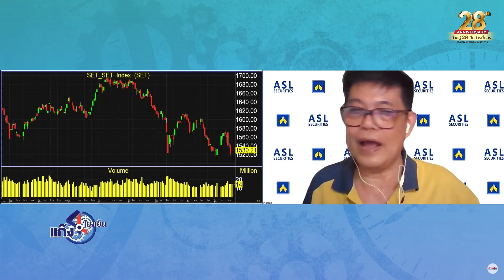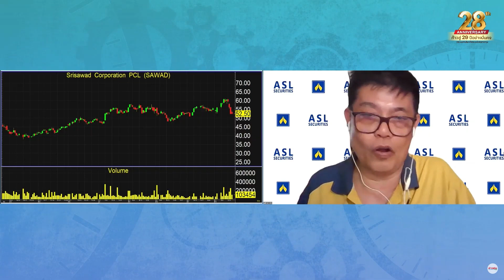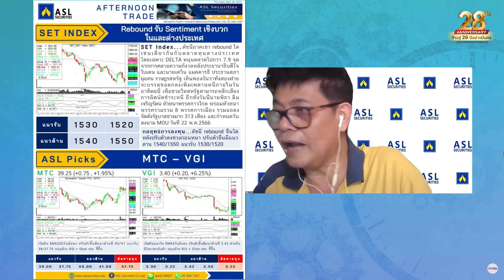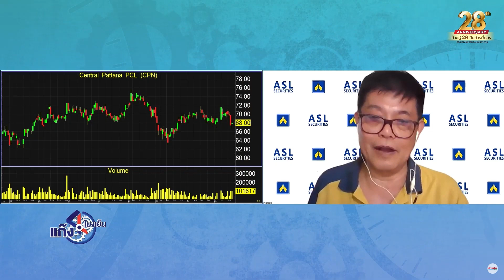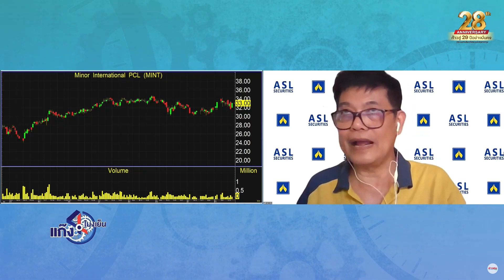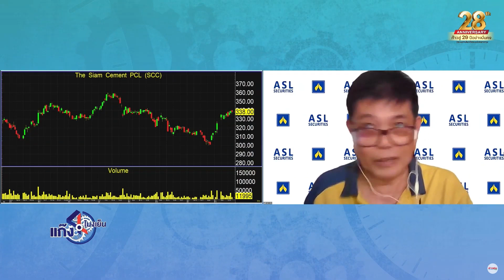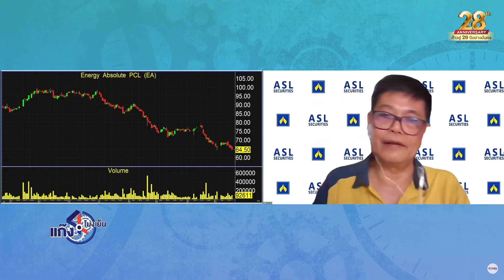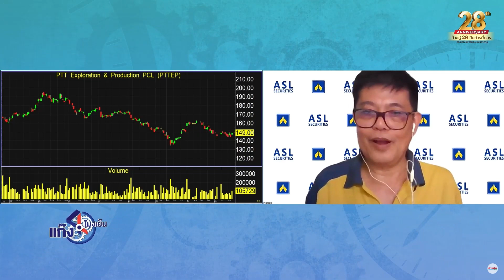1,520 จุดยัง "รับ" อยู่! "MTC-VGI" มีอะไรน่าเก็บ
1,520 จุดยัง "รับ" อยู่! "MTC-VGI" มีอะไรน่าเก็บ